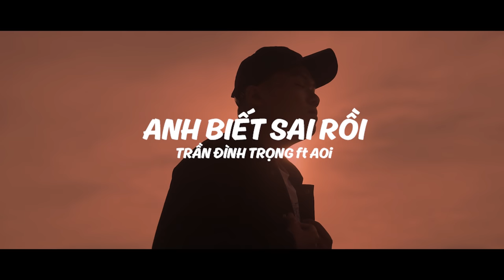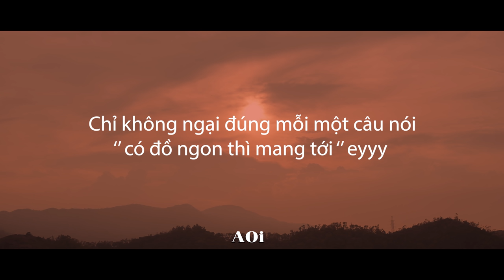ANH BIẾT SAI RỒI l TRẦN ĐÌNH TRỌNG FT AOi l OFFICIAL MUSIC VIDEO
Bài Hát : Anh Biết Sai Rồi
- Singer - Composer : Trần Đình Trọng - AOi
- Lời Bài Hát :
1.
Anh biết em chờ đợi anh mỗi đêm
Nhưng vẫn thờ ơ anh chẳng quan tâm
Những tin nhắn ấy
Những cuộc gọi nhỡ
Và anh không biết trân trọng điều đó

2.
Anh biết em luôn thương anh nhiều lắm
Nhưng anh cứ cố giả vờ ngu ngơ
Anh biết em có nhưng cảm giác bất an
Vì em luôn lo lắng cho anh

ĐK :
Chỉ là  giả vờ không quan tâm đến em
Để cho em khóc mỗi khi đêm về
Anh xin lỗi ngươi con gái Luôn lo cho anh tháng năm qua
Từ nay anh sẽ Không để em đau

Giờ đây anh mới biết
cảm giác thiếu vắng một người
Một người lo cho anh mỗi khi đêm về
Xin em đừng đi . Em hãy ở lại đây
Vì anh đã quá yêu em .

RAP :
Anh biết mình ngu ngốc đã ko hiểu được chân tình
Anh cố để nói dối tự lo được bản thân mình
Anh lơ những lời nhắc..
Và bỏ lỡ nhưng khoảnh khắc
Mặc kệ em với nước mắt
Bạn anh mắng anh thần kinh
Anh cứ ngỡ bấy lâu nay chỉ là bạn thôi
Anh hồn nhiên đón đưa em đi cả sáng tối
Nhưng phải về trước 10h vì nhà đang đợi
Chỉ ko ngại đúng mỗi 1 câu nói “có đồ ngon thì bà mang tới”  eyyyy
Em xinh đẹp và ngọt ngào
Bao nhiêu người muốn được em yêu
Trông có lúc em rất ngọt đào
Mà anh chẳng lúc nào bị đăm chiêu
Chắc có lẽ cảm xúc anh lúc đó ko thể hơn được
Mà ơn phước anh đã thông minh hơn
Anh yêu em bằng tất cả
Này, mình hẹn hò đi em haaaa
Quay Phim : Huỳnh Công Hậu
Dựng Phim : Trần Đình Trọng
Trợ Lý : Quỳnh Kun

- Địa Điểm Quay : Toà Nhà Thịnh Phát - 148N Thanh Niên, p. Quang Trung, Tp. QN
© Bản quyền thuộc về ĐT ENTERTAINMENT
© Copyright by ĐT ENTERTAINMENT ☞ Do not Reup